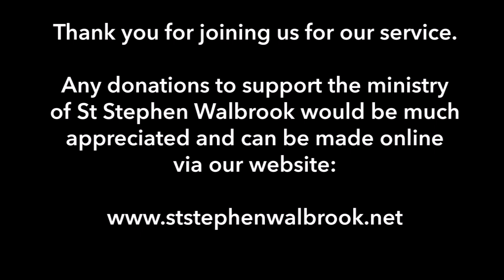Sung Eucharist - Fifth Week After Trinity - Thursday 21st July 2022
Sung Eucharist – Fifth Week after Trinity
Thursday 21st July 2022

We hope you enjoy this recording of our Choral Eucharist. Join us in church every Thursday lunchtime at 12.45pm if you are able and stay afterwards for a light lunch. Our Choral Scholars return in late September. Until then, music will be provided by a soloist and organist.

Please support the ministry of St Stephen Walbrook by making a donation at this link if you are able

Celebrant & Preacher: Revd Canon Dr Peter Babington
Soloist: Freya Turton
Organist: Jon Dods

Introit: Blessed are the pure in heart – Walford Davies
Mass setting: Merbecke
Offertory Hymn: 424, O love divine, how sweet thou art!
Motet: Jesu, joy of man’s desiring – Bach
Anthem: A Gaelic Blessing – Rutter